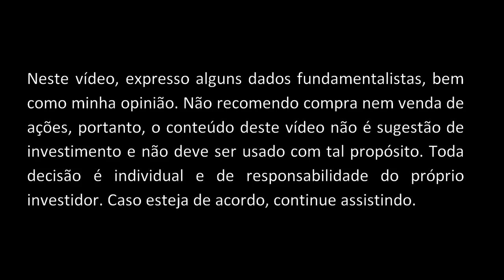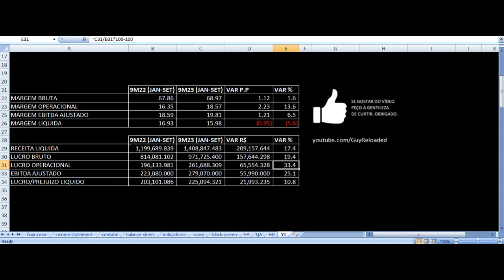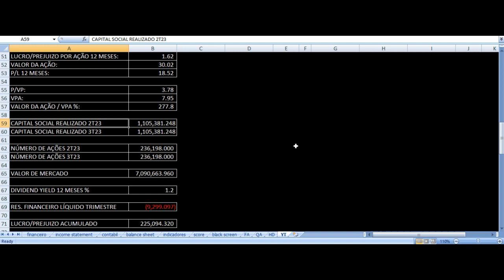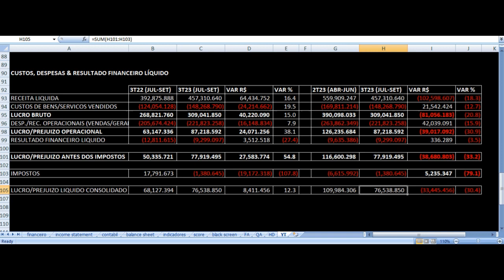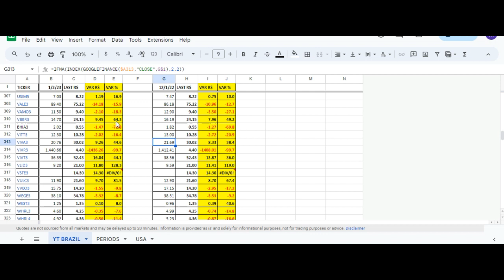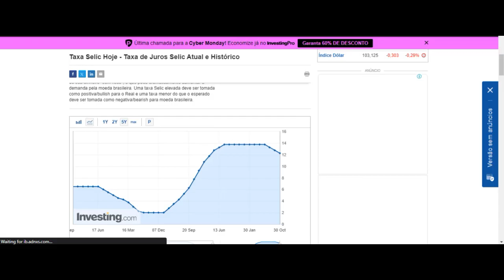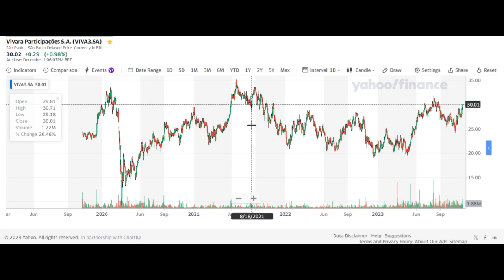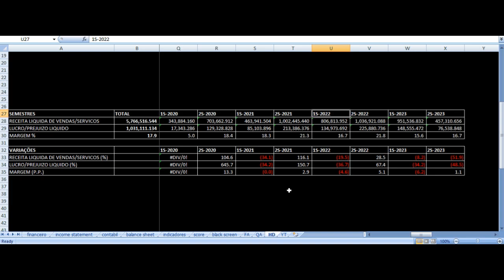Vivara Resultados 3T23 - VIVA3 Terceiro Trimestre 2023 Análise Fundamentalista Ações